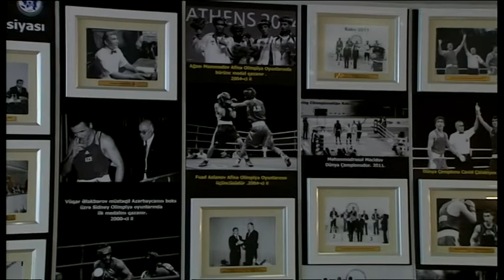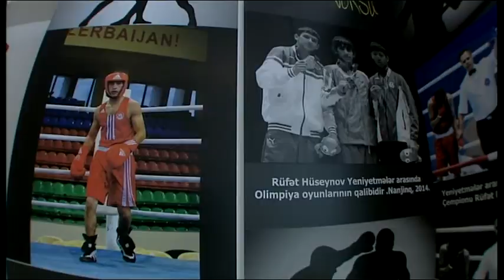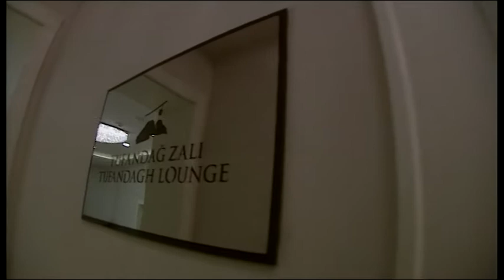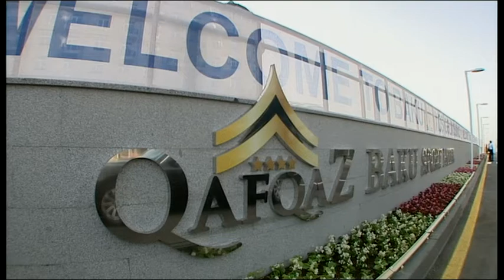Ильхам Алиев и Мехрибан Алиева присутствовали на открытии здания Федерации бокса